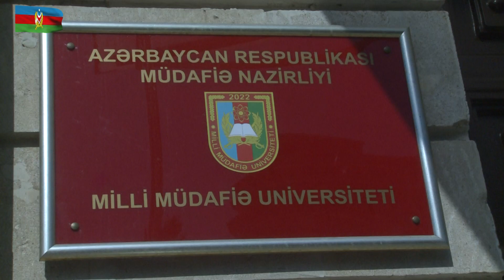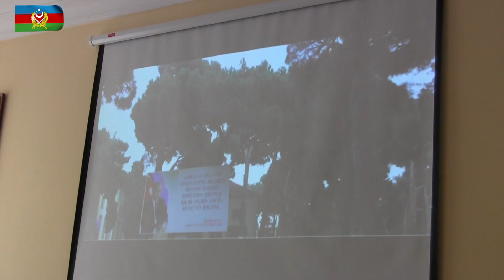Bakıda Azərbaycan, Türkiyə və Gürcüstan hərbi təhsil müəssisələri rəhbərlərinin üçtərəfli görüşü keç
Bakıda Azərbaycan, Türkiyə və Gürcüstan hərbi təhsil müəssisələri rəhbərlərinin üçtərəfli görüşü keçirilib

Azərbaycan, Türkiyə və Gürcüstan arasında imzalanan müdafiə sahəsində əməkdaşlıq haqqında Anlaşma Memorandumuna əsasən, Milli Müdafiə Universitetində Azərbaycan, Türkiyə və Gürcüstan hərbi təhsil müəssisələri rəhbərlərinin üçtərəfli görüşü keçirilib.
Milli Müdafiə Universitetinin rektoru professor, general-leytenant Heydər Piriyev qonaqları salamlayaraq aparılan qarşılıqlı müzakirə və təcrübə mübadiləsinin mühüm əhəmiyyət kəsb etdiyini vurğulayıb.
Ölkələrimiz arasındakı sıx əməkdaşlığın regionda sülhün və təhlükəsizliyin təmin edilməsinə xidmət etdiyini qeyd edən general-leytenant H.Piriyev bu cür görüşlərin hərbi təhsil müəssisələrinin professor, zabit və müəllim heyətləri arasında dostluğun daha da möhkəmləndirilməsinə mühüm təkan verəcəyinə əminliyini bildirib.
Görüşün yüksək səviyyədə təşkilinə və qonaqpərvərliyə görə Azərbaycan tərəfinə minnətdarlıqlarını ifadə edən Türkiyə Respublikası Quru Qoşunları Məktəbinin rəisi general-mayor Gültekin Yaralı və Gürcüstan Milli Müdafiə Akademiyasının rektoru briqada generalı Mamia Balaxadze bu cür görüşlərin keçirilməsinin hərbi təhsil müəssisələri arasında təcrübə mübadiləsinin, birgə proqramların, layihələrin reallaşdırılmasına layiqli töhfələr verəcəyini vurğulayıblar.
Qonaqlar universitetin "Xatirə kitabı"na ürək sözlərini yazıb.
Sonra türkiyəli və gürcüstanlı nümayəndə heyəti Heydər Əliyev adına Hərbi İnstitutu ziyarət edib.
Ümummilli Lider Heydər Əliyevin abidəsi və institutun Vətən müharibəsində şəhid olan hərbi qulluqçularının xatirəsinə ucaldılan Xatirə kompleksi ziyarət olunub, gül dəstələri düzülərək ehtiram nümayiş etdirilib.
Qonaqlar hərbi institutun ərazisindəki muzeydə Ulu Öndərin həyatını və siyasi fəaliyyətini əks etdirən fotostendlə tanış olublar.
Sonra Hərbi institutda görüş keçirilib. Heydər Əliyev adına Hərbi İnstitutun rektoru general-mayor Fizuli Salahov qonaqlarla hərbi təhsil sahəsində qarşılıqlı maraq doğuran bir sıra məsələləri müzakirə edib. Xüsusi təyinatlı təhsil müəssisəsinin tarixi və fəaliyyəti barədə brifinq təqdim olunub.
Daha sonra nümayəndə heyətləri təhsil müəssisəsinin ərazisi, tədris korpusları, maddi-texniki bazası, həmçinin burada kursantlar üçün yaradılan şəraitlə tanış olub və keçirilən tədris prosesini izləyiblər.
Sonda qarşılıqlı hədiyyələr təqdim edilib və xatirə fotosu çəkdirilib.

В Баку состоялась трехсторонняя встреча руководителей военно-учебных заведений Азербайджана, Турции и Грузии

Baku hosted trilateral meeting of heads of military educational institutions of Azerbaijan, Türkiye and Georgia